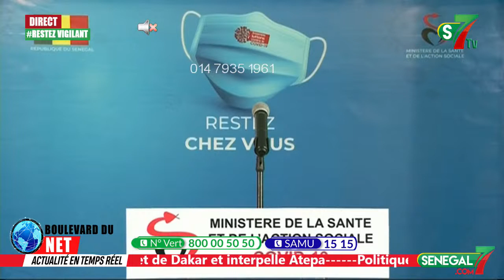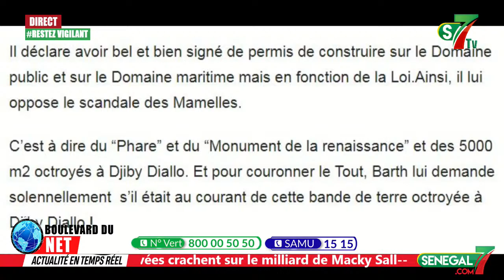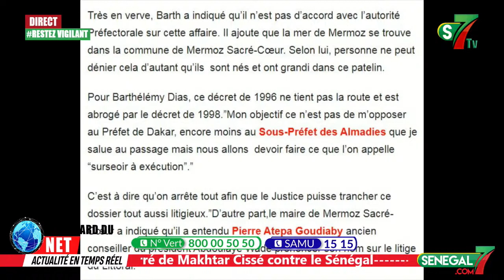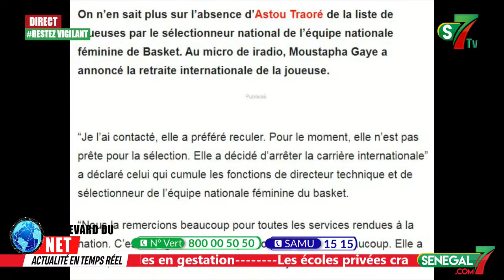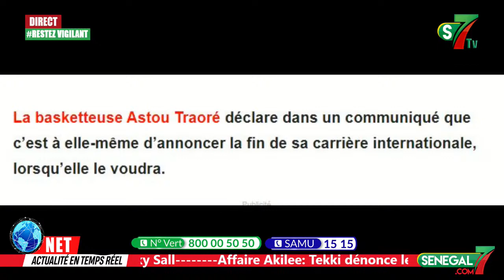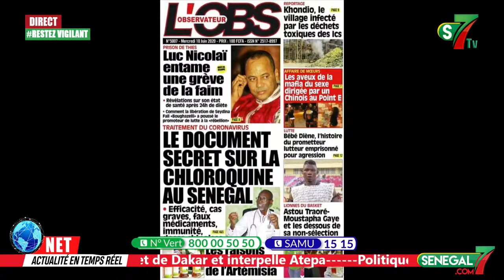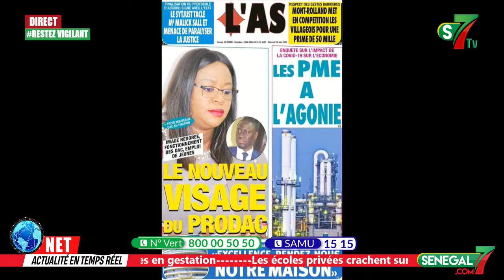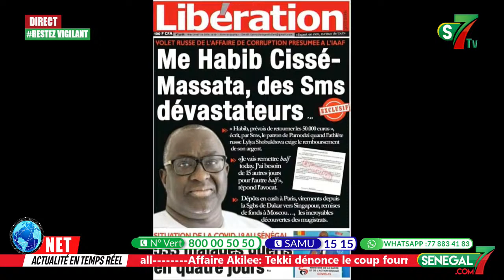En direct: Ministère de la Santé point sur la situation du mercredi 10 juin 2020